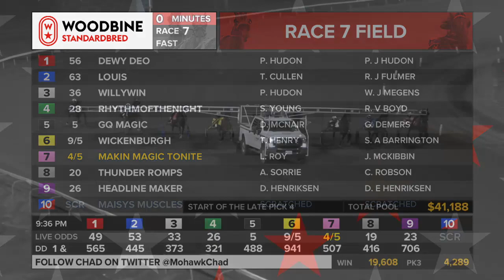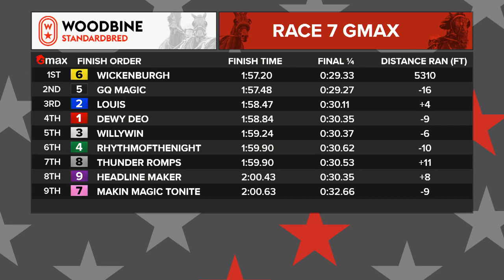Mohawk, Sbred, March 10, 2022 Race 7